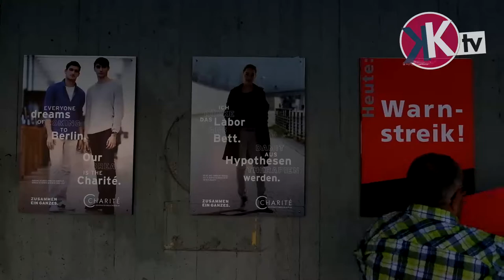Reportage: 10 Tage Streik bei der CFM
Zehn Tage Streik bei der Charité Facility Management (CFM), der ausgegliederten Service-Tochter des Berliner Universitätsklinikums Charité. In unserer KGK.TV-Reportage sprachen wir mit Streikenden über Hintergründe, Streikpraxis und Perspektiven – wie zum Beispiel einen gemeinsamen Kampf mit der ausgegliederten Vivantes-Tochter VSG.